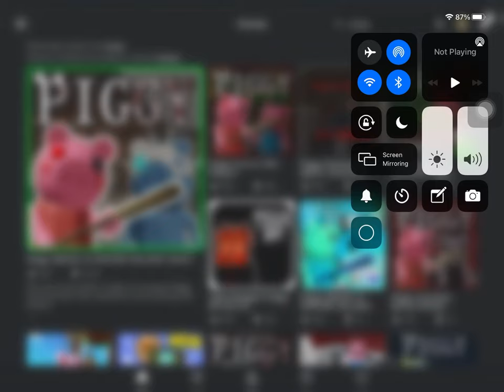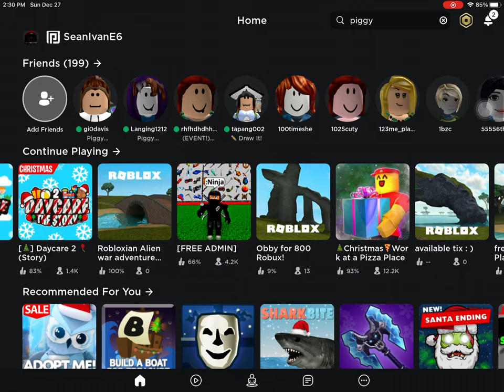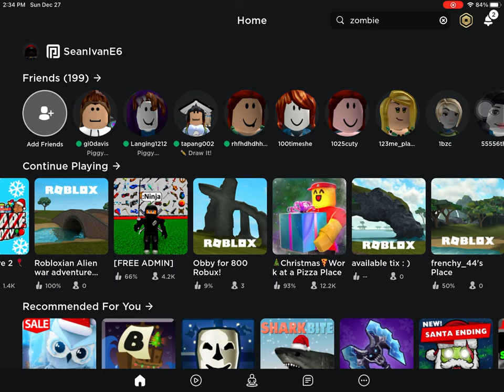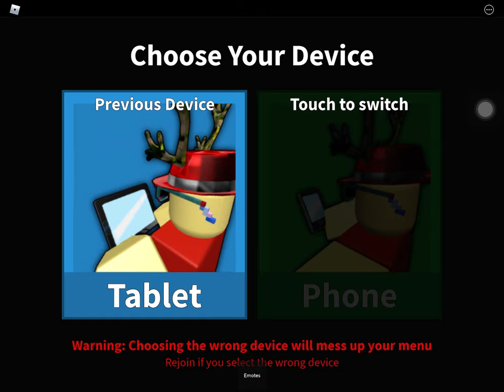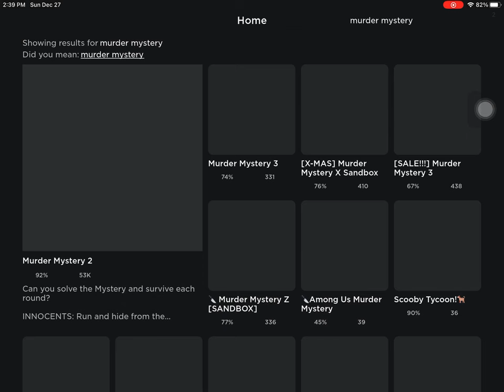How to get the dominus of evilness